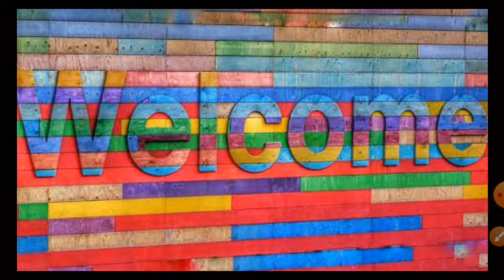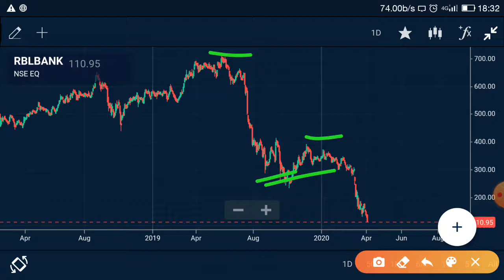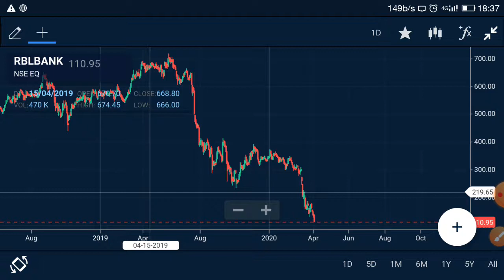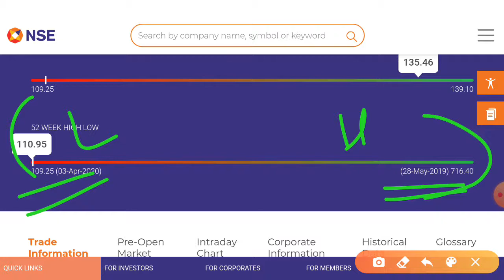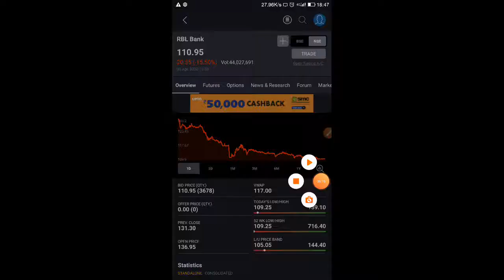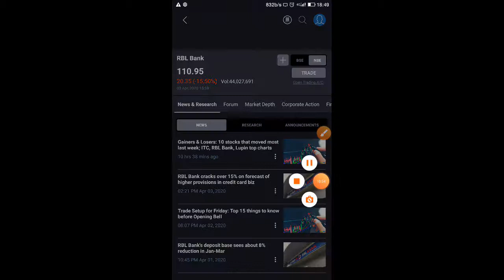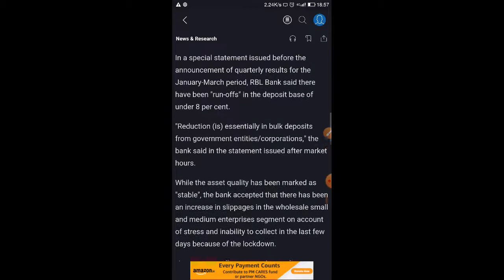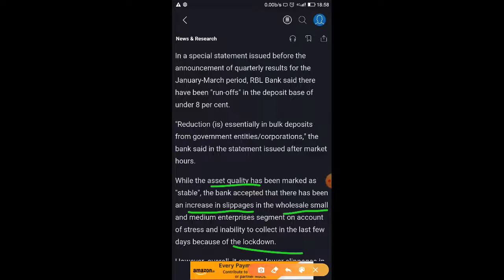RBL BANK SHARE बडी खबर |RBL BANK का YES BANK सा हर्ष |RBL BANK SHARE TRADE SET UP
Open Demat A/C with us and get lots of benefits

This Video will help you for  Understand RBL BANK  price level.